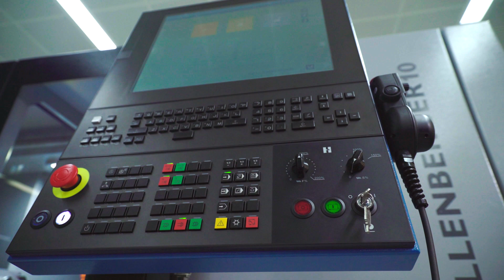Hardinge Kellenberger 10 (German)